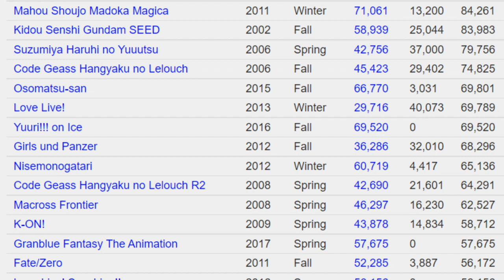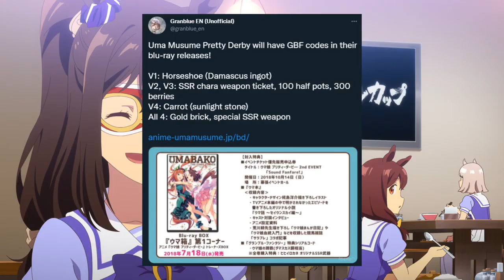The New Best-Selling TV Anime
There's a new best-selling TV anime, but it might not be what you're thinking of. Join Ember Reviews as we take a deep dive into what might have made this new record holder so successful.